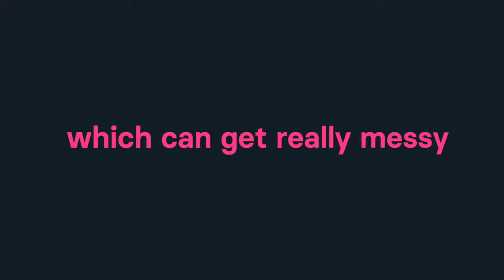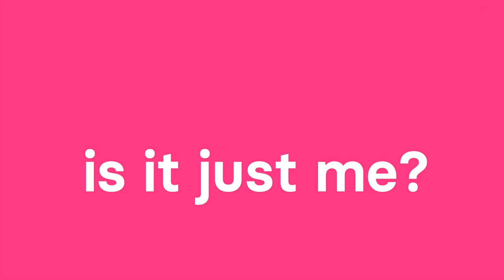Is It Just Me - Trailer (Gay Romantic Comedy Movie) | Fearless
Check out Fearless' official trailer for the hit film "Is It Just Me" starring Nicholas Downs, David Loren and Adam Huss.  Written and Directed by J.C. Calciano.

A socially shunned columnist finds his romantic match online, but messaging under the wrong account causes his sleazy roommate's picture to be forwarded, creating an identity mix-up.